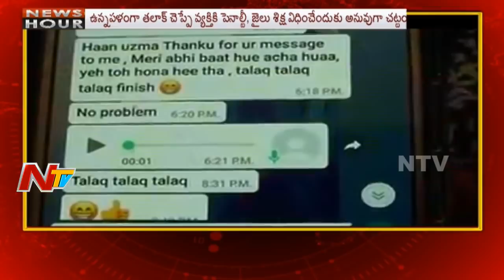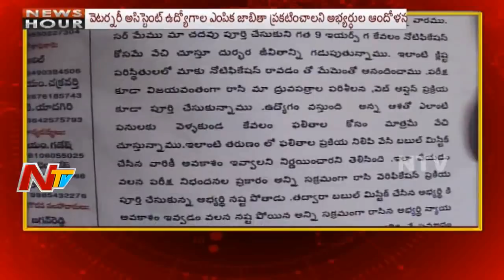News Hour || Morning News || 28th December 2017 || Part 01 || NTV